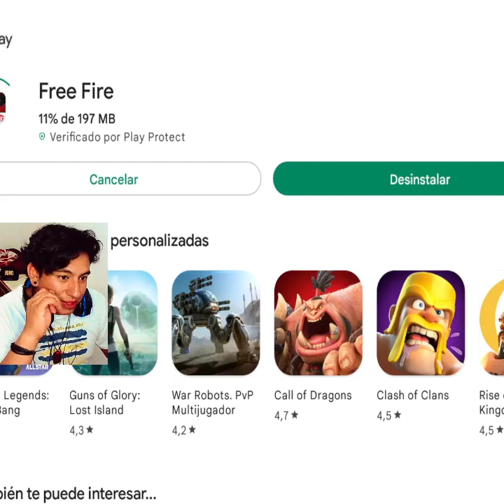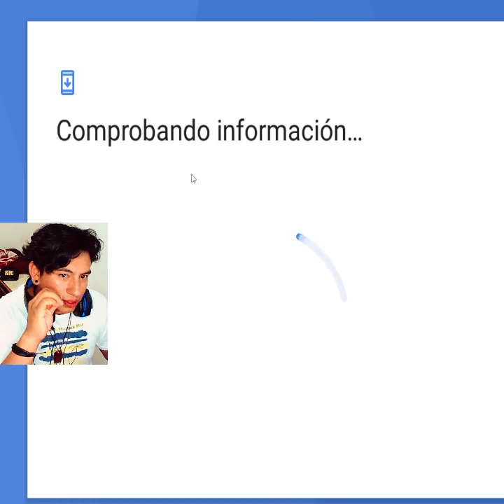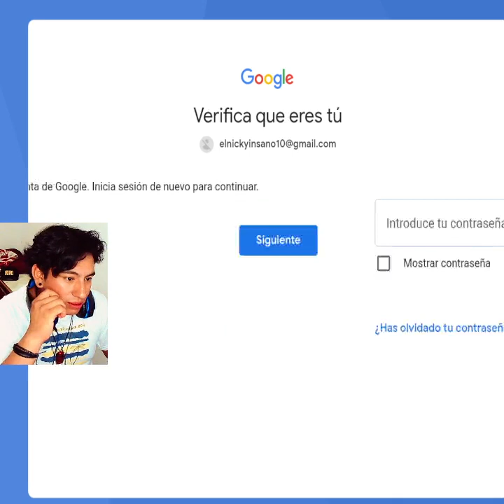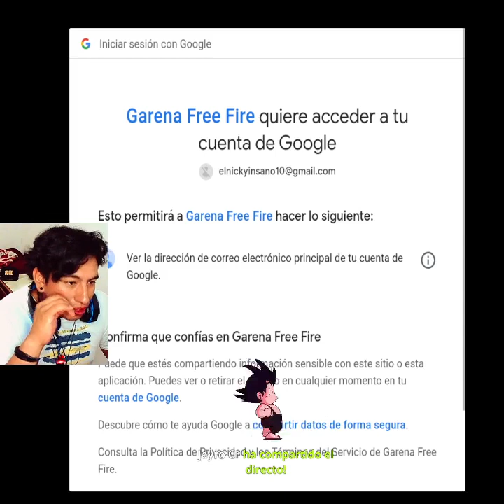EL NICKY TE MENCIONO!!